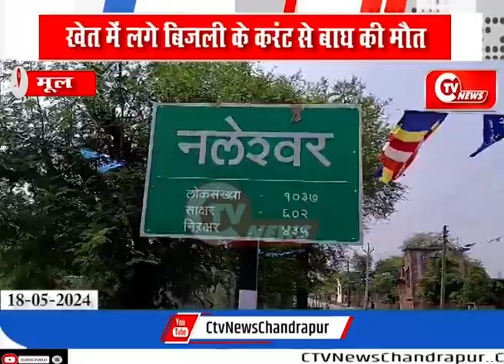खेत में लगे बिजली के करंट से बाघ की मौत